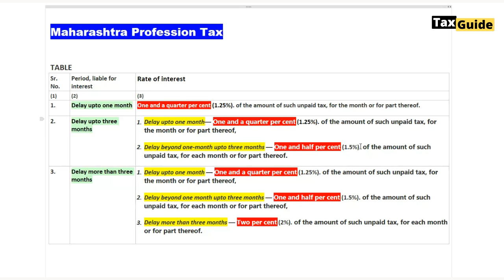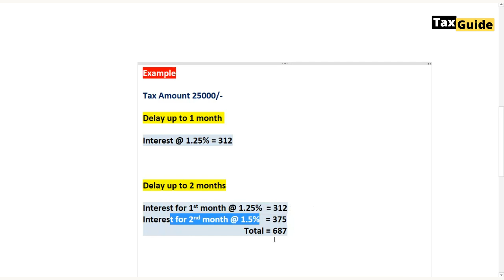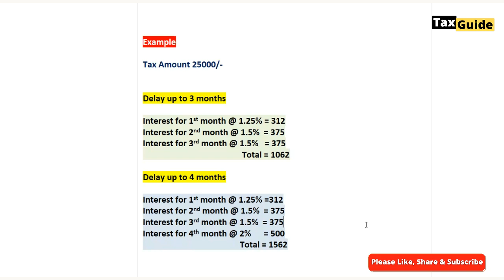Interest on Maharashtra Profession Tax (PTRC) | PTRC Challan late payment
In this video I discussed about applicability of interest on late payment of profession tax challan in Maharashtra, what is the rate of interest on PTRC – PTEC late payment, how to calculate interest on profession tax.

Video covered:
Interest on Maharashtra Profession Tax - PTRC - Challan late payment
Interest on Profession Tax
Interest on PTRC challan late payment
Interest on PTEC challan late payment
Maharashtra professional tax payment online
PTRC payment online Maharashtra
Maharashtra professional tax payment
Maharashtra professional tax online payment
PTRC challan reprint Maharashtra
Professional tax e-payment
Know all about Maharashtra profession tax: PTEC and PTRC
PT challan online payment
Maharashtra PTEC challan online payment
Professional tax payment online
PTEC registration in Maharashtra